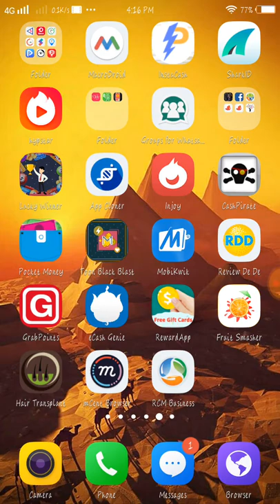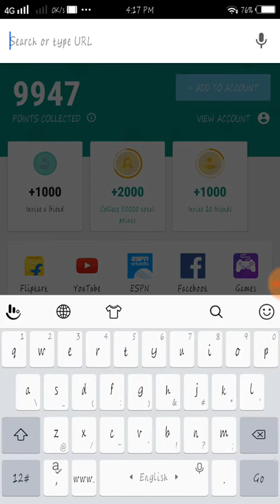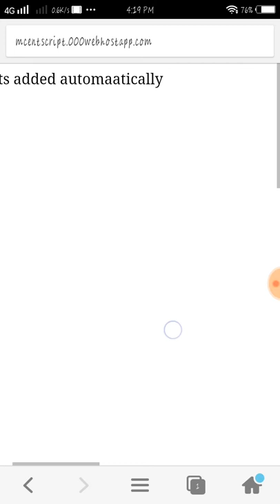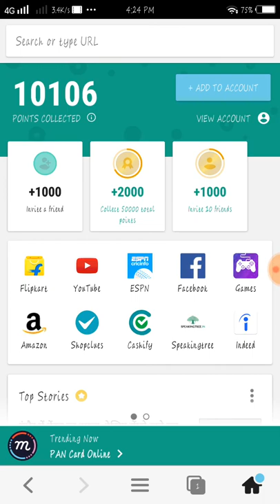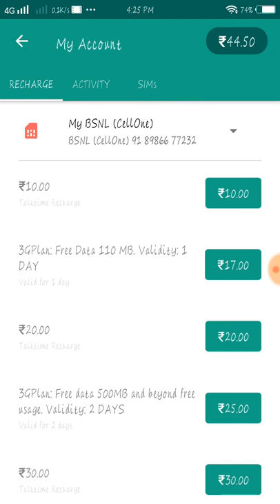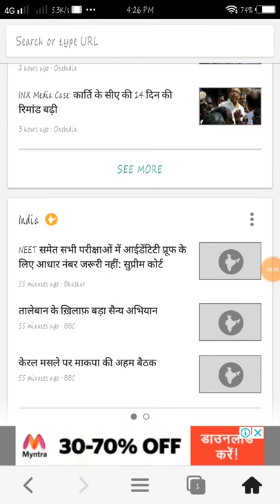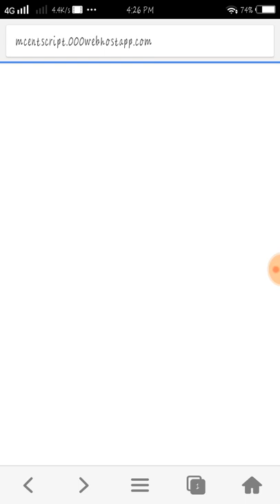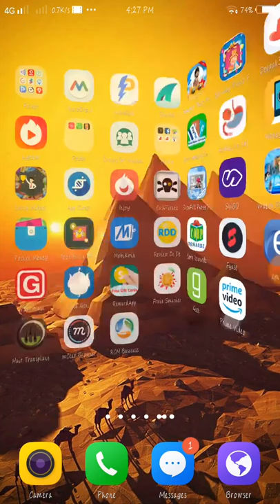New mcent Unlimited hack trick earn 5000 points per day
New mcent unlimited hack trick now enjoy earning